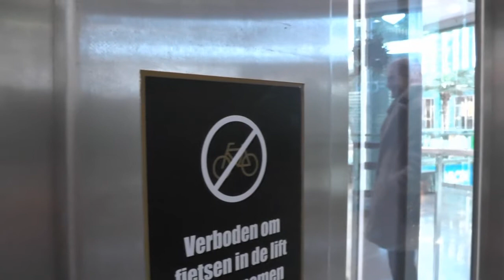Lift in Eindhoven the farewell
After I had not made any Lift in Eindhoven film since 2017, I decided in 2019 to permanently discontinue this project. The reason is actually a bit dramatic: It takes a lot of effort to get permission from the companies involved. Some are willing to work with, but not all. To get it done sometimes weeks in advance are needed. Fortunately I have received permission from various companies and also a great cooperation. In total, this project, including this last farewell film, has been in existence for 7 years. It actually originated in 2012 as a project in the context of a film festival with us in the De Bergen district in Eindhoven. After that, I continued until 2017 anyway. In 2018 I could not get to it anymore because I had already set up another project: Kirmes Remix. This replaces Lift in Eindhoven because it takes much less effort to get everything done. As a result, the preparations only take a few days instead of several weeks. As far as I'm concerned, the fair has a lot to offer, also with regard to the technical details, which I also like to look at. In this farewell film I go back to PIAZZA, my favorite lift from the lift film project. A tip: Also have a look at my Kirmes Remix film project. For questions, do not hesitate to ask them. I wish everyone a Merry Christmas, all the best for the New Year and I would love to hear from you.